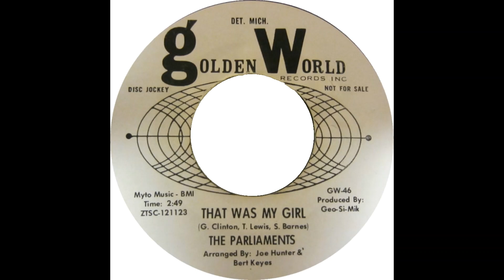Parliaments That Was My Girl